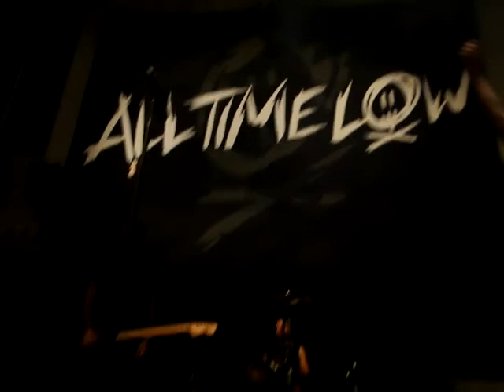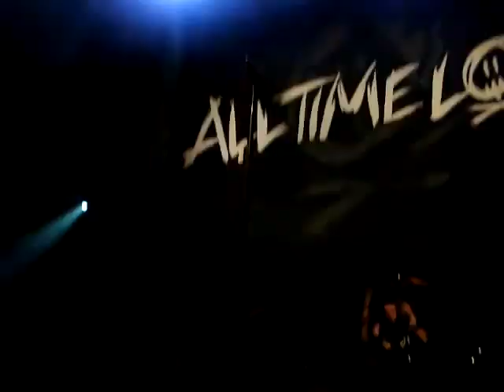All Time Low - 23-02-14 Paradiso, Amsterdam (part 3 of 3)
23-02-14
Paradiso, Amsterdam, Netherlands